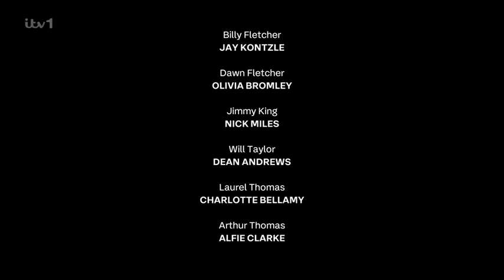Emmerdale - October 11, 2024